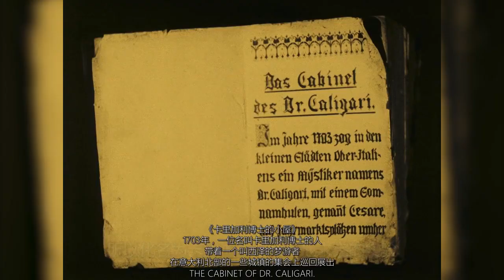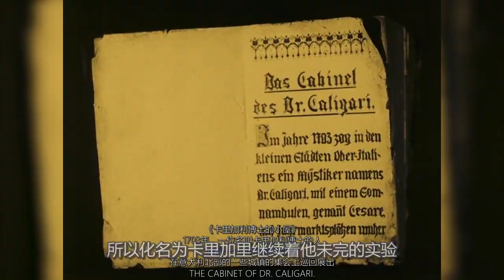世界上第一部影响较大的“惊悚”片，原来出自这个国家，你知道吗？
电影、影视、悬疑、犯罪、剧情